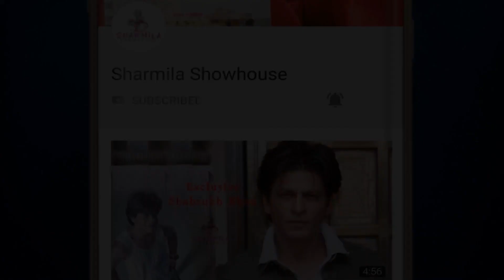বিয়ের আগে মাস্ক পরে বরুণের হবু বউ, কী করলেন দেখুন | Natasha Dalal | Varun Dhawan | Wedding